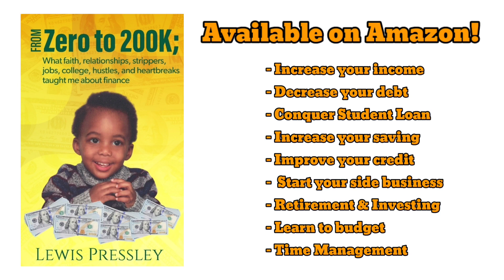Some Black Men hate Black Women because of their Momma!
@OshayDukeJackson & @JustPearlyThings The reason some black men love white women and dislike black women.